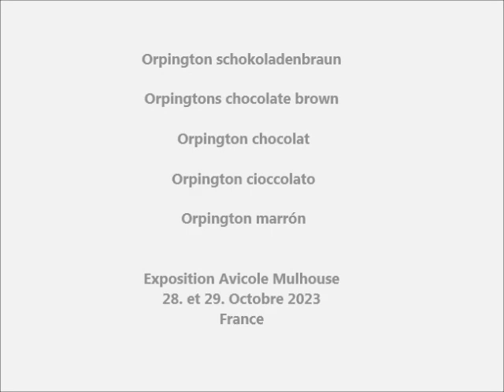Orpington chocolat, Expo Avicole Mulhouse 2023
Kleintierschau von Kleintierzuchtvereinen aus dem Elsass/Frankreich am 28./29. Oktober 2023.
Salon International de l'Aviculture et de la Nature, Union des Associations d'éleveurs sélectionneurs d'animaux de Basse-cour du Haut-Rhin,
F-68100 Mulhouse.
Poultry, Rabbit and Pigeon Exhibition in Mulhouse/France